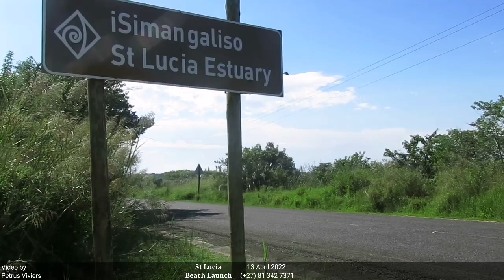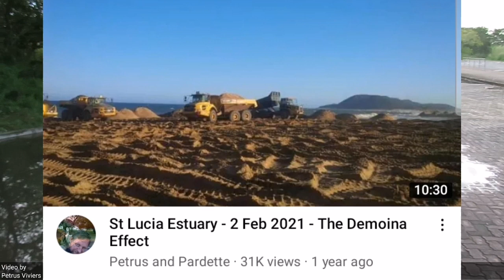St Lucia Estuary - 13 April 2022 Scientific Disaster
4u2Stay - Let Your Holiday Find You

4u2Stay - Let Your Holiday Find You

Hluhluwe
4u2Stay - Let Your Holiday Find You

4u2Stay - Let Your Holiday Find You
Petrus Viviers
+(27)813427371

Advantage Tours and Charters
McKenzie Street

4u2Stay - Let Your Holiday You
13 Katonkel Street

322 Long Avenue
Ferndale
Randburg
2914

Business hours: Monday to Friday: 08:00 - 17:00